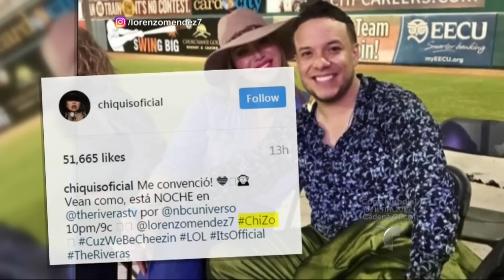La historia de amor de Chiquis Rivera y Lorenzo Méndez | Suelta La Sopa | Entretenimiento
Video oficial de Telemundo Suelta La Sopa. A pesar de que lo negaban, finalmente estos dos cantantes decidieron afrontar al mundo con la noticia de su amor.